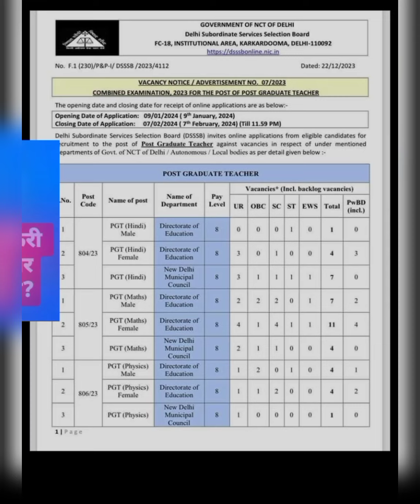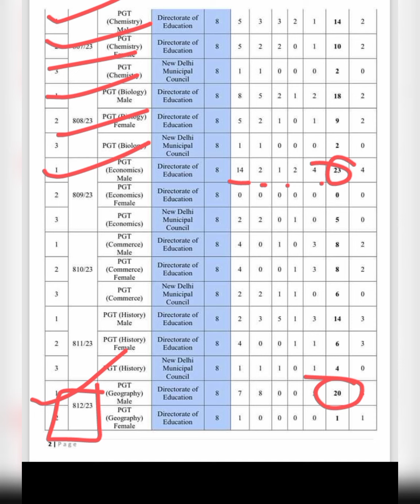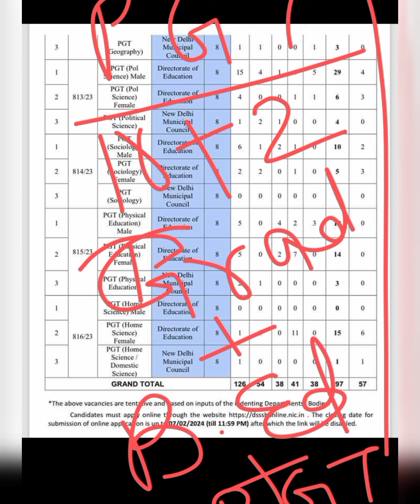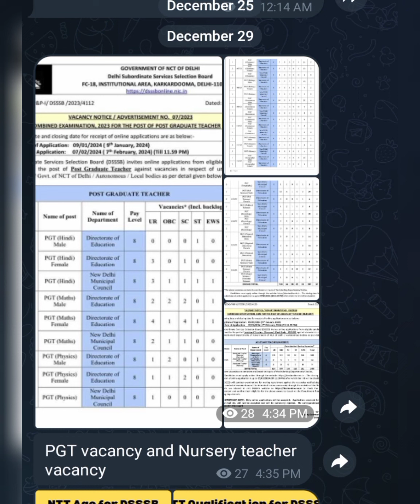DSSSB VACANCY OUT!! // PGT Vacancy // Age ? Eligibility?